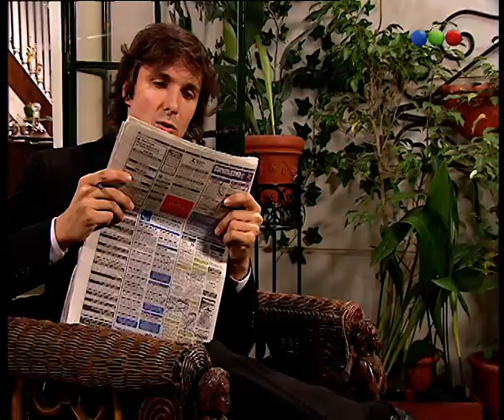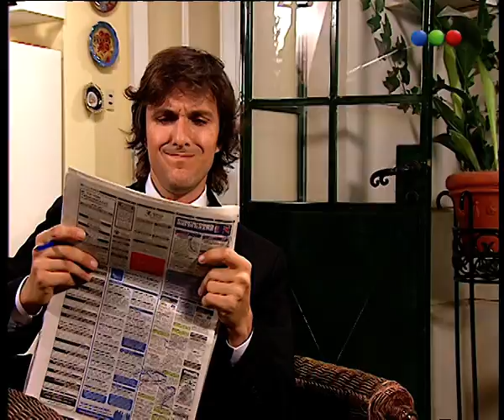Capítulo 161 - Don Juan y Su Bella Dama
Una hermosa historia de amor entre un seductor incorregible, Juan (Joaquín Furriel), y una muchacha de modales simples, Josefina Molina (Romina Gaetani). Cuando todo indica que Juan se encamina hacia la más pertinaz de las solterías, Josefina entra en su vida para desequilibrarla, enamorándolo a primera vista. Cuando él necesite transformar a esta simple muchacha en una dama de compañía para su abuela, esta aventura se convertirá en una inolvidable experiencia llena de pasión, pero también rodeada de lealtades mafiosas y transformaciones inesperadas.